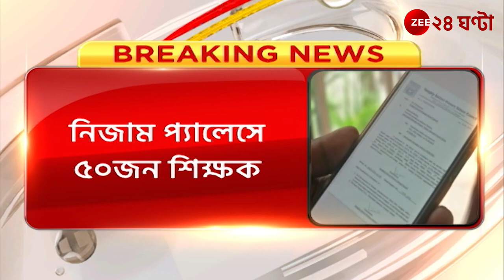SSC Scam West Bengal: নিজাম প্যালেসে ৫০ জন শিক্ষককে তলব করে সিবিআই | Zee 24 Ghanta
SSC Scam: নিজাম প্যালেসে ৫০ জন শিক্ষককে তলব করে সিবিআই | Zee 24 Ghanta